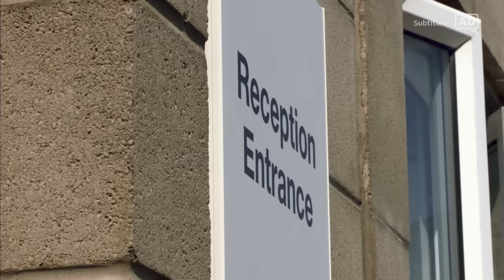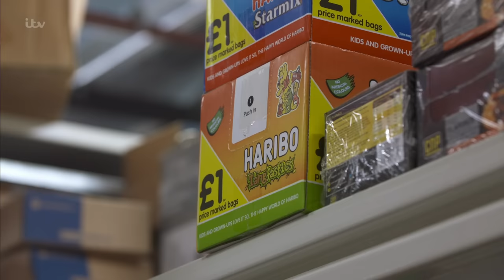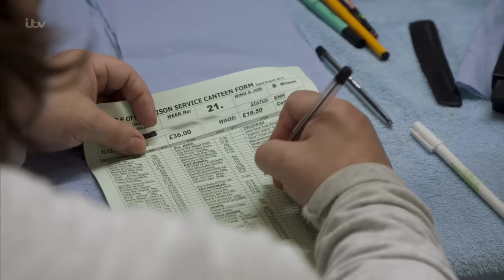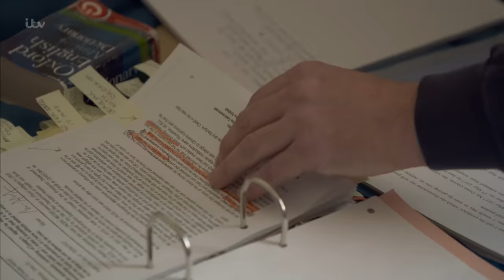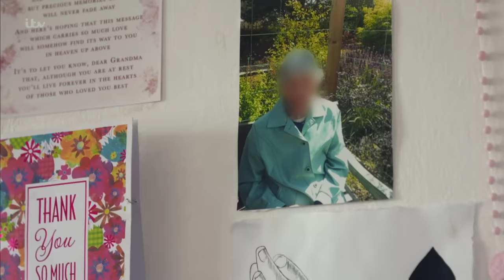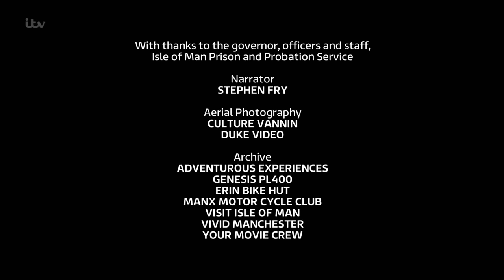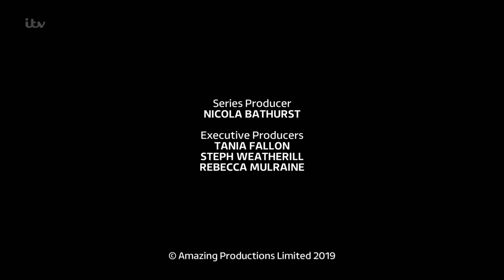The Best Little Prison In Britain (Isle of Man) SE01E01